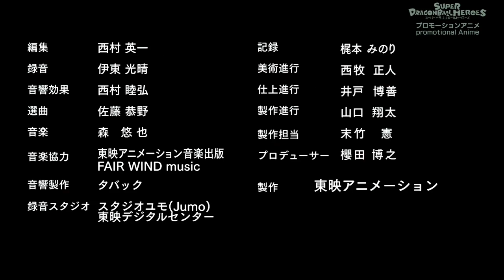Dragonball Heroes - Desu is Dead